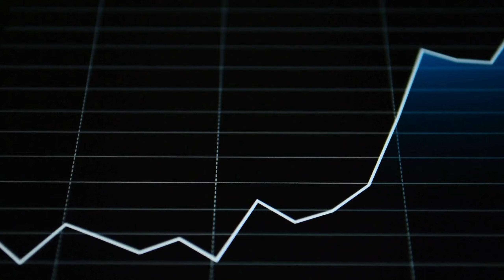The Ultimate Guide to Living in Buckeye, AZ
Looking for the ultimate guide to living in Buckeye, Arizona? Look no further! I am your go-to real estate agent in Buckeye, and I am here to give you all the inside scoop.

Buckeye is not just a suburb or a city, it's a wild west adventure waiting to be discovered. Situated just 30 miles west of Phoenix, Buckeye offers the perfect blend of small-town charm and big-city amenities.